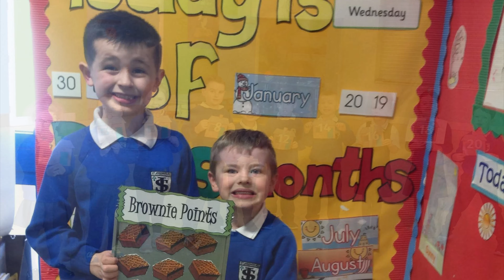Class of 2024- Leavers Video